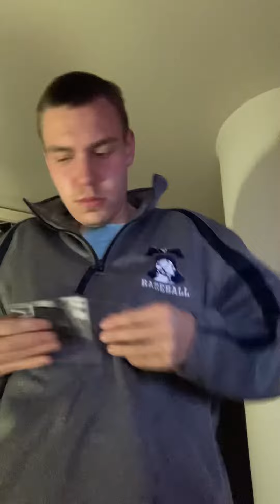McMillan and Groce 2005 afl card unboxing